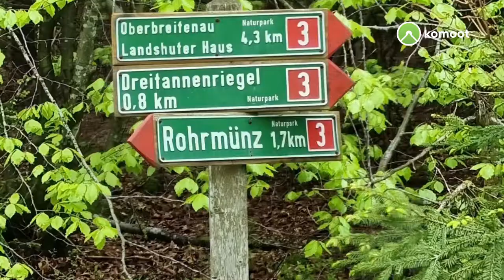24. Mai 2021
Rohrmünz - Dreitannenriegel - Breitenauriegel - Landshuter Haus - Geisskopf